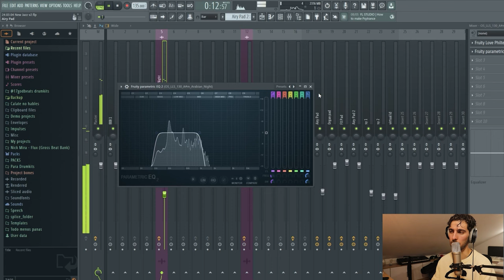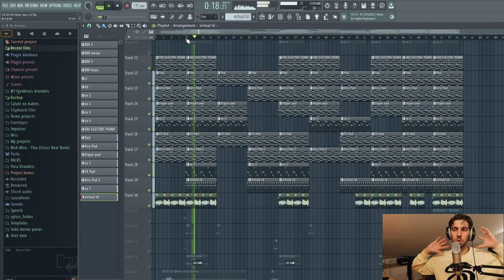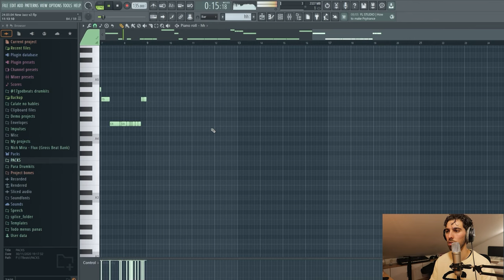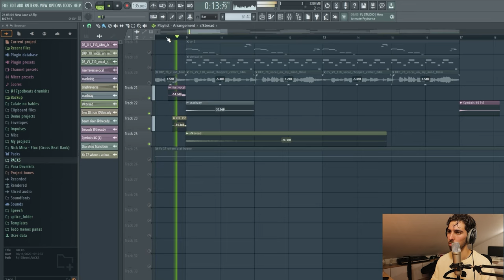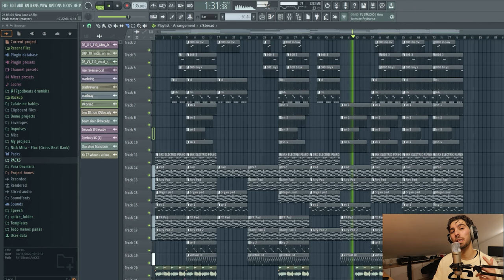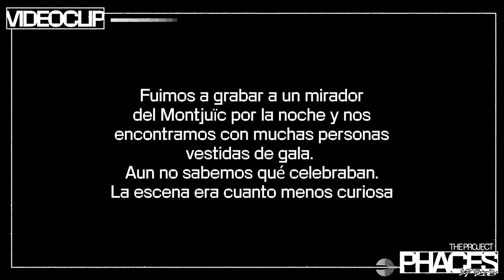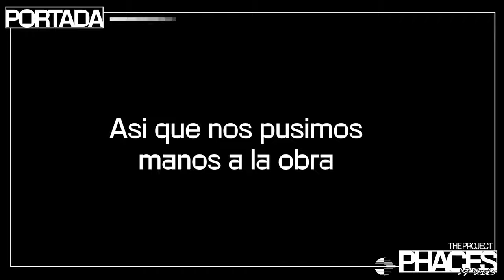PHACES #4: Como se hizo 'Runway - Eflexx, 17Beats' (Directed & shot by Lowtavo + Scamoso)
Interpretada por Eflexx
Beat, Master por 17Beats
Mezcla por Eflexx
Dirección, edición y grabación por Lowtavo, Scamoso
Portada por Vento
Fotografía fija pr Scamso